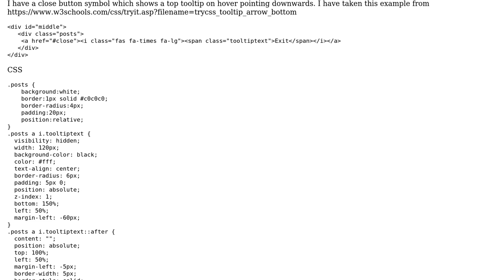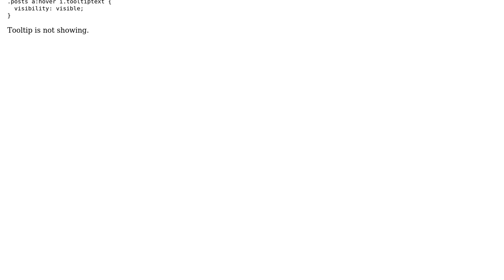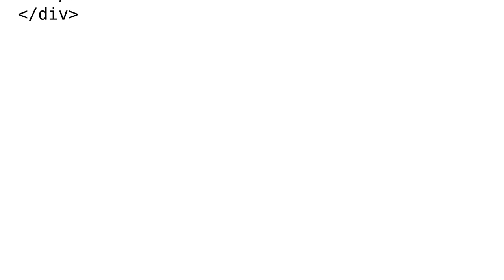Custom tooltip doesn't work on fontawesome icon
With thanks & praise to God, and with thanks to the many people who have made this project possible! | Content (except music & images) licensed under CC BY-SA | Music | Images & others | With thanks to user Rayees AC user Lessey and the Stack Exchange Network Trademarks are property of their respective owners. You are responsible for your own actions.